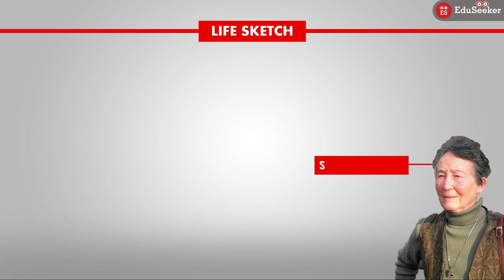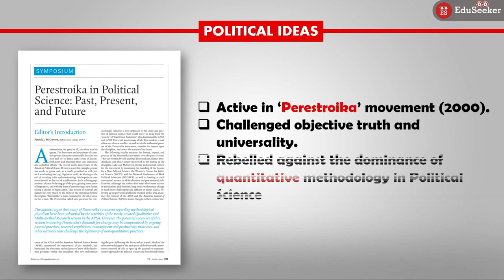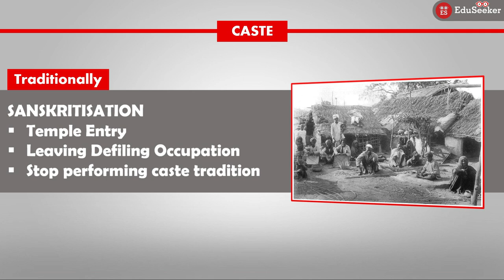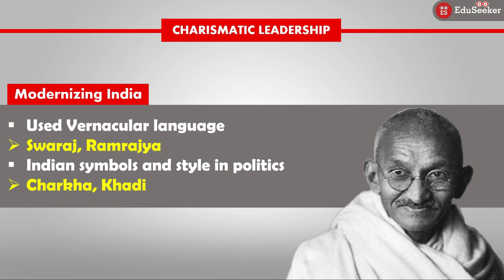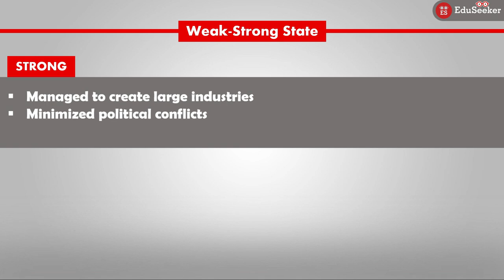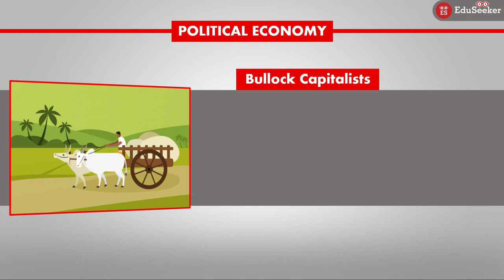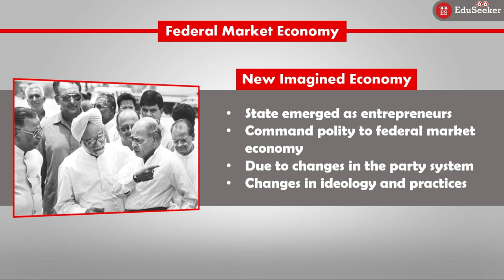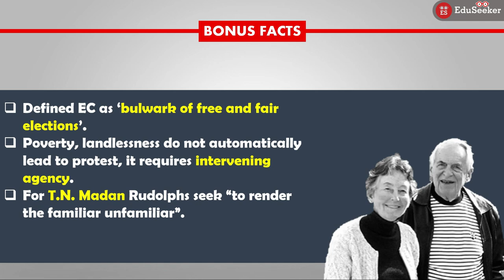Rudolph & Rudolph | Major Political Ideas | Crash Course on Thinkers of Indian politics | Part-2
The Rudolphs, as they were often called, were scholars of South Asian politics. They generated new ideas, concepts and arguments. They nurtured generations of students and younger colleagues. They provided intellectual stimulation to all who met them. Today, they are known for their ideas like ‘bullock capitalism’, ‘demand and command polity’, ‘Strong-weak state’, etc.

00:00 Introduction
00:30 Brief Biography
01:37 Major Works
01:45 Political Ideas: Intro
02:28 Political Idea: Modernity of Tradition
03:08 View on Caste
04:36 View on Gandhi
05:31 View on India’s Legal Tradition
06:56 India a ‘weak-strong state’
08:09 Political Economy
08:39 Bullock Capitalism
09:19 Command and Demand Polity
09:59 Federal Market Economy
11:14 Bonus Facts